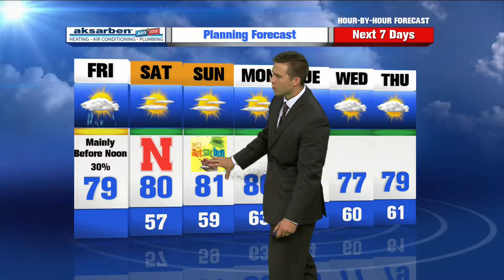See Jared Robinson's Full Forecast at